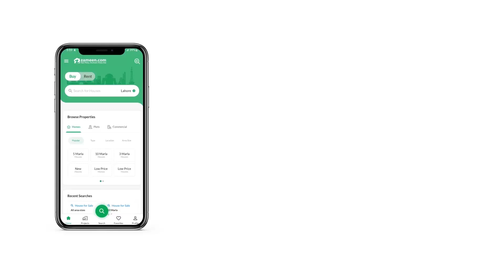10 MARLA RESIDENTIAL PLOT FOR SALE IN TOP CITY 1 ISLAMABAD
So you're interested in taking up this Residential Plot? Well, take it from us. Do know that by buying this property, you're in for making a sound investment decision as well. If you're looking for 2275 Square Feet property, we have what you need! Our data reveals that price of PKR Rs. 16,000,000 can't get better than this for the property on sale. For a convenient and community-oriented lifestyle, Top City 1 - Block A is perfect. Buy your Residential Plot with desired amenities in a highly facilitated area of Islamabad.

You can take possession as soon as construction is completed.
You can design your corner property any way you like.